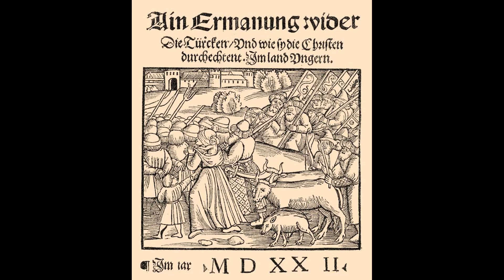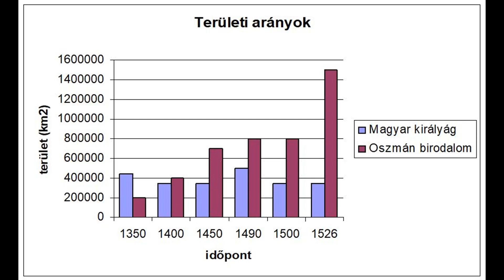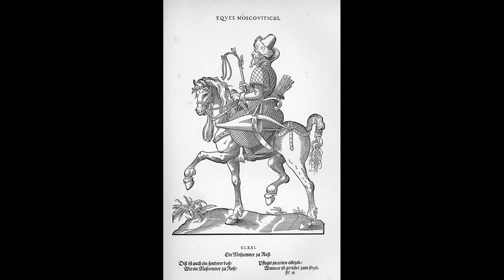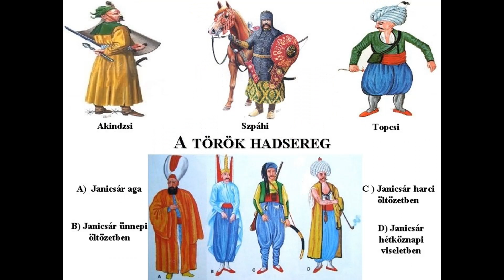A mohácsi csata és előzményei. Előadó: Horváth Gábor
A mohácsi csata és előzményei. Előadó: Horváth Gábor hadtörténész-technikus, könyvtáros.